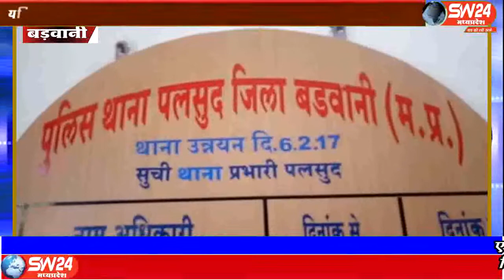SW 24 News 02 07 2019 Barwani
बड़वानी जिले के पलसुद मे राजपुर रोड स्थित आशीष क्लिनिक जोला छाप डॉक्टर किशोर पाटीदार के क्लिनिक पर 7 वर्ष बालिका नवादी पिता बिहारी गाँव झाडकोला की उपचार के दोरान इंजेक्शन लगाने से मौत हो गई ।